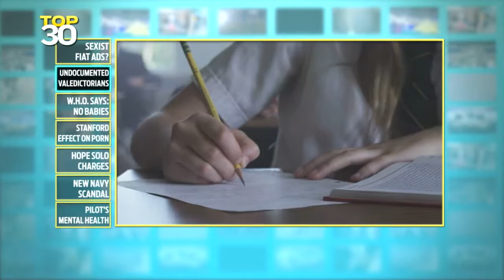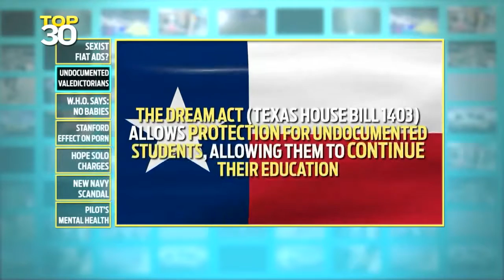Illegal Immigrant Valedictorians - w/ your host Kvon (on FOX)